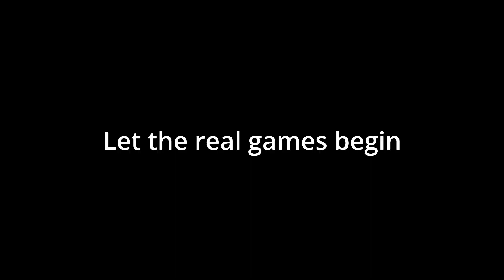ACCIDENTALLY DESTROYING MY NEW CAR!!!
I picked up a couple of Traxxas Slash RC cars off of facebook marketplace and we took them to the biggest MTB dirt jumps i know of.  This is a fantastic winter hobby if you're an automotive enthusiast, I never get sick of these cars.